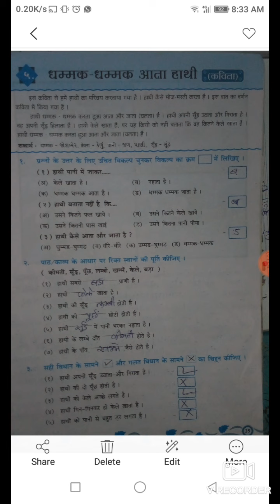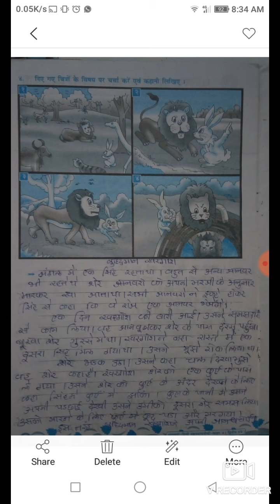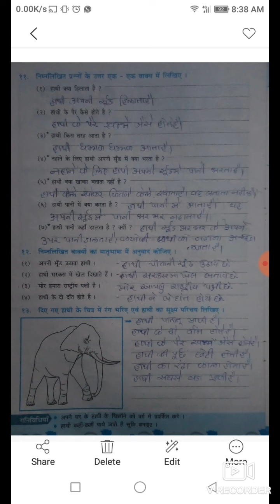STD 4 HINDI CH 5 PART 2